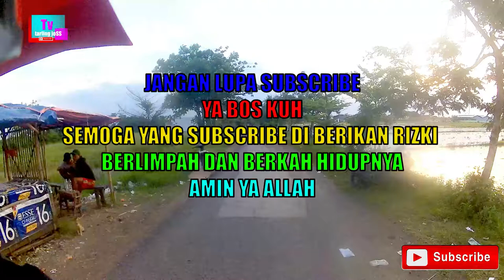TARLING CIREBONAN DESY PARASWATI vlog jalan jalan